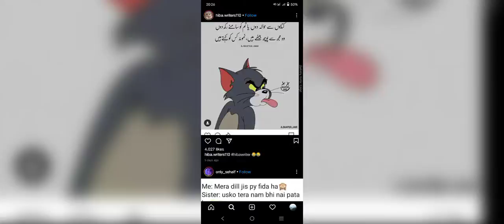pubg mobile lite, Tdm game play, best game play#pubglite